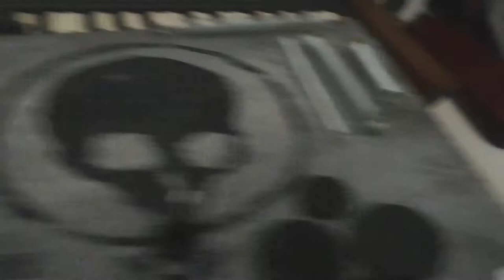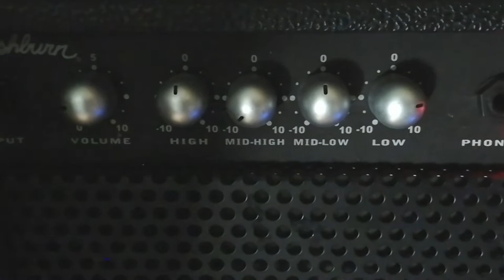Vlog 18: Doom Box (Demo)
When the first UK-wide lockdown hit last year I decided to build an acoustic noise generator based on various ideas I'd researched on YouTube. The end product, 'The Doom Box', is a wooden box with contact mic pickup and various bits attached to generate weird ambient noises especially when run through delay and reverb effects.

The box has been rather neglected as I got into working on stuff for my Tenderness of Wolves project, but I've finally recorded a rough demo of the box running through a reverb pedal and into a little 15 watt bass amp.

I will get some high quality samples recorded and make them available as a sample pack if there is any desire for that.

Another Vlog is coming soon as well!